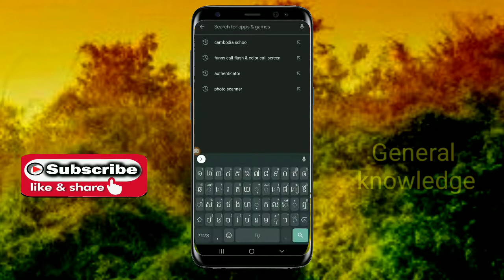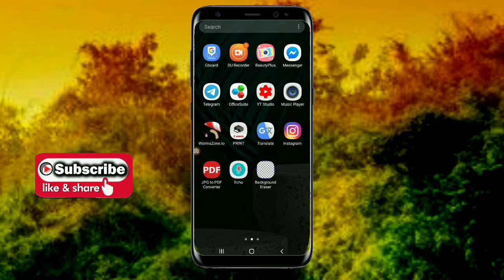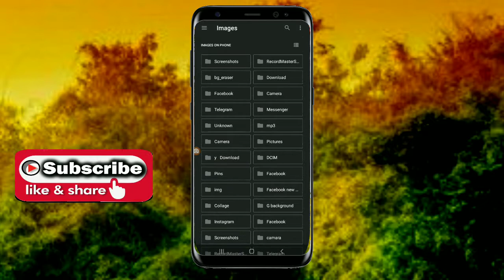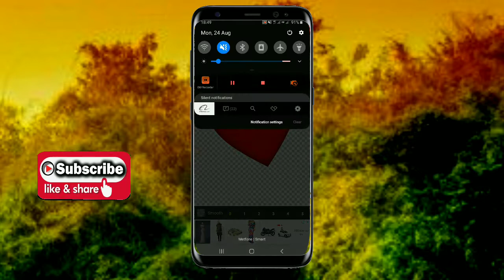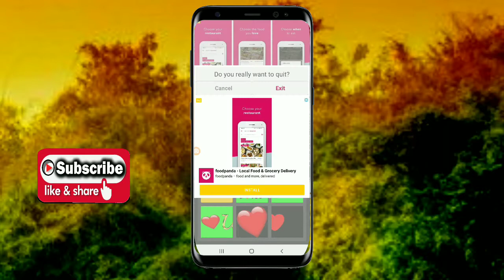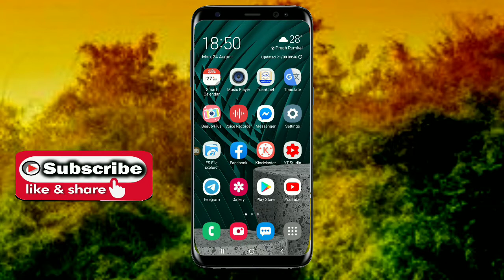របៀបលុបផ្ទៃខាងក្រោយនៃរូបភាព /how to erase picture background on Android. very easy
how to erase picture background on Android in Khmer.